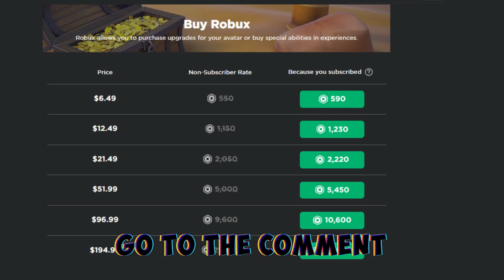NEW ATTACK ON TITAN EVOLUTION CODES FOR NOVEMBER 2023 | ALL WORKING ATTACK ON TITAN EVOLUTION CODES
In this Video I showed you ALL NEW WORKING CODES IN ROBLOX ATTACK ON TITAN EVOLUTION FOR NOVEMBER 2023. All these codes are working in ATTACK ON TITAN EVOLUTION in November 2023 and NEW UPD + CODES UPDATE. These UPDATED codes for ATTACK ON TITAN EVOLUTION give you FREE SPINS, FREE EVENT POINTS, FREE GOLD, FREE LICK POTIONS, FREE LUCK, FREE GIFTS, and More.

🌟LINKS🌟